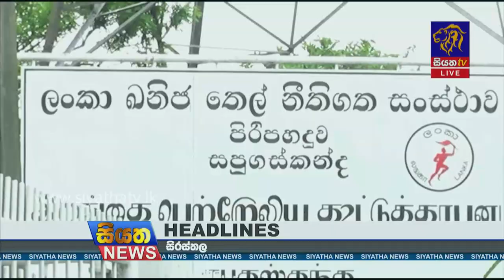Siyatha News | 12.00 PM | 26 - 01 - 2022